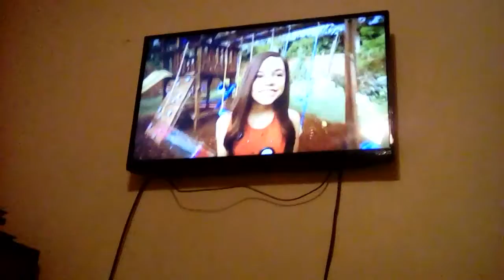Stuck in the middle theme re ersed